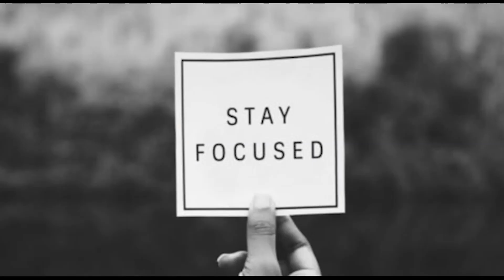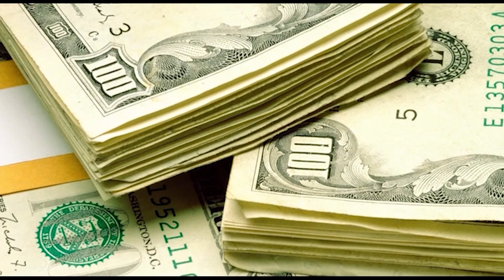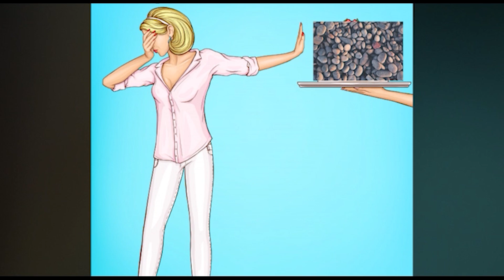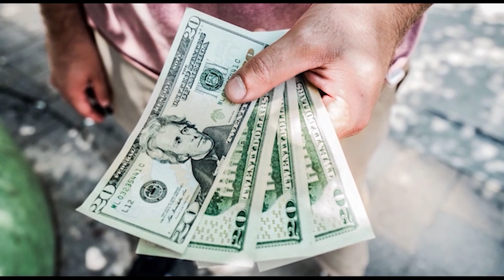Breathtaking 360 |Thinking out of the box | Motivation | Positive thinking | Moral | Story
In this video we will discuss about how to over come the critical situation and how to manage the situation.

Please watch till the end and enjoy the video.